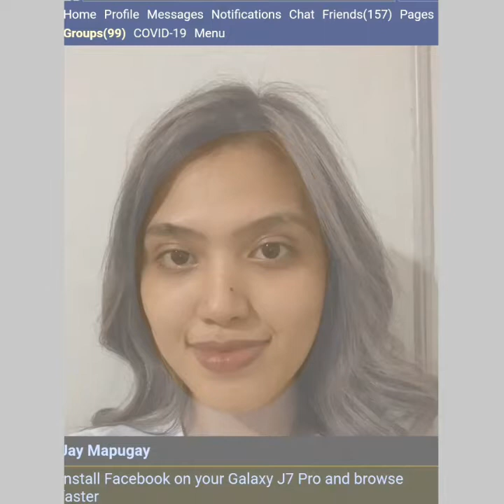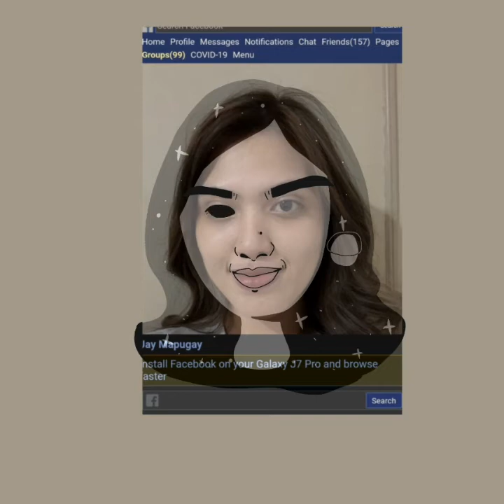Timelapse | Bezi's day!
It's bezi's SPECIAL day! Greetings are nice but it would be nicer if you send her gifts. PM me for her address. HAHA.

ibis paint
Joji- Unsaved Info Instrumental

WARNING:
This video may potentially trigger seizures for people with photosensitive epilepsy.